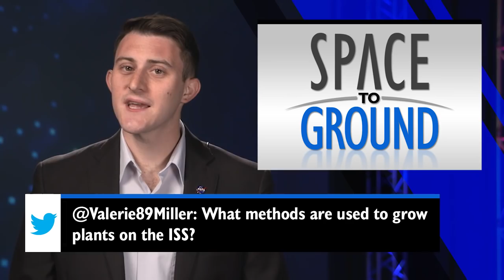Space to Ground: One Orbit: 10/27/2017